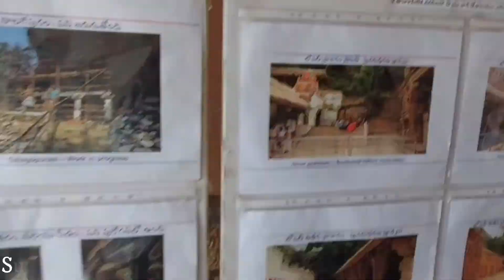Dhiguva Ahobilam | దిగువ అహోబిలం | Laxmi Narashimha Swamy Temple |లక్ష్మీ నరసింహ స్వామి